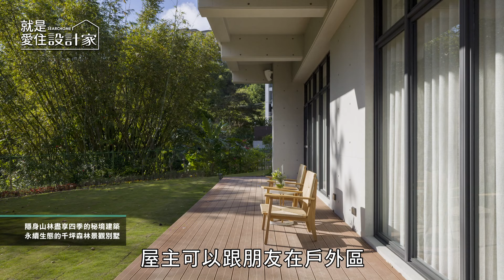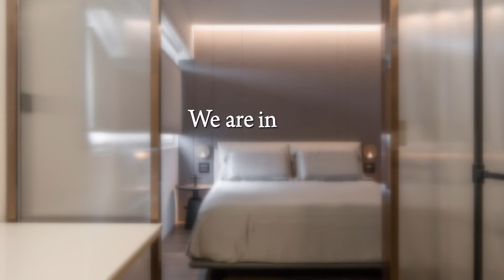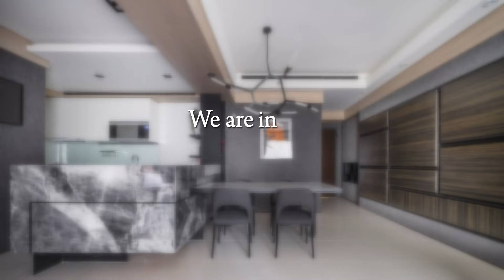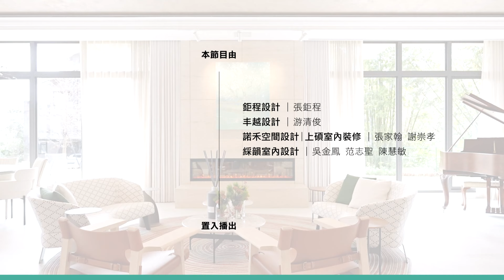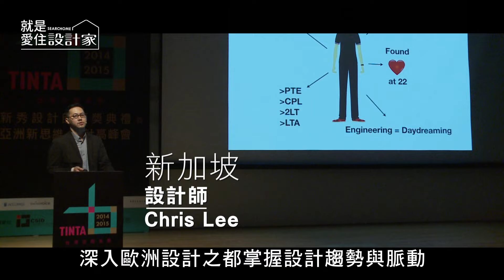就是愛住設計家 2024.11.30 晚間2300 與非凡58台同步上映(第616集)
00:00｜【第一單元】比沙列空間設計 比沙列設計團隊
09:15｜【第二單元】演繹動線設計 蔡睿誼
24:22｜【第三單元】荃巨設計 change by design 楊禾聿Kevin、Kristi
32:38｜【第四單元】京璽國際股份有限公司 周彥如
41:33｜【第五單元】一分鐘看設計